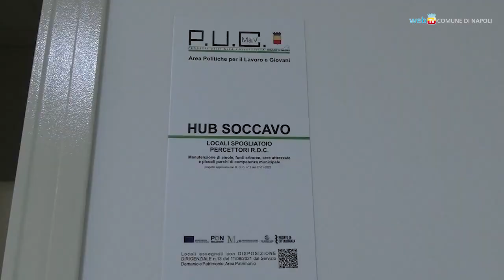Manfredi - Reddito di cittadinanza, in 350 al lavoro per la cura del verde (02.02.22)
- Manfredi - Reddito di cittadinanza, in 350 al lavoro per la cura del verde
Al via i primi due Progetti di Utilità Collettiva destinati ai percettori del reddito di cittadinanza. Saranno impiegati nella manutenzione del verde pubblico, ma il Comune ha già lanciato un avviso  per realizzare progetti anche in altri ambiti.  (02.02.22)